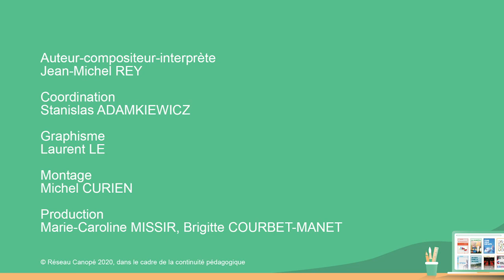Un jour une chanson - Lisa et moi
Episode de la série "un jour, une chanson" consacré à la chanson "Lisa et moi". Retrouvez d'autres ressources pour la continuité pédagogique